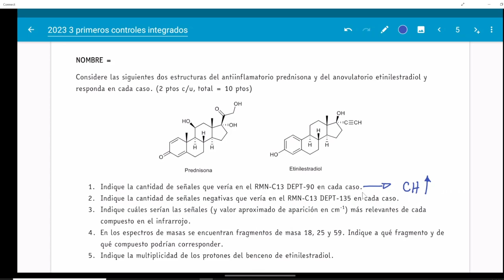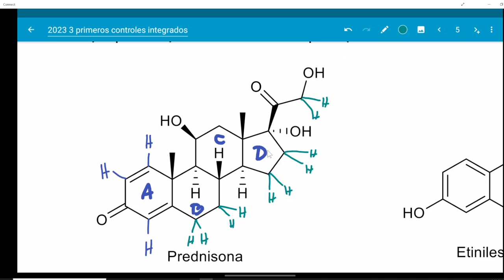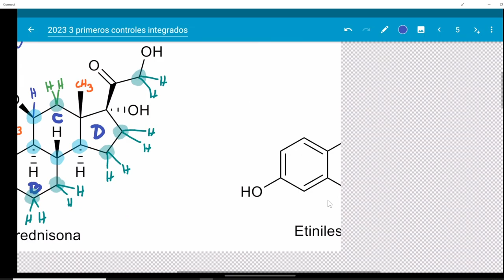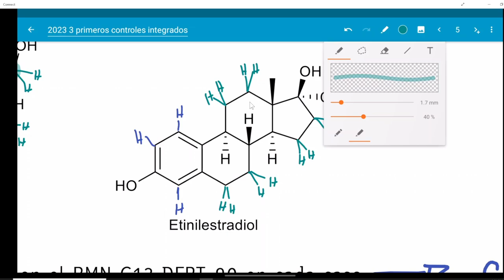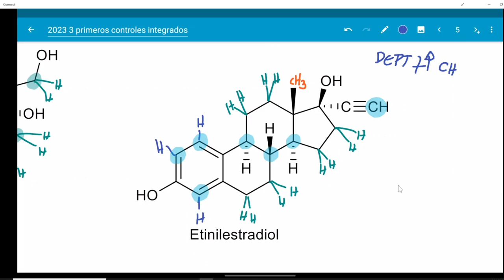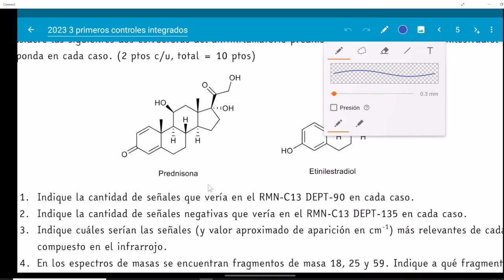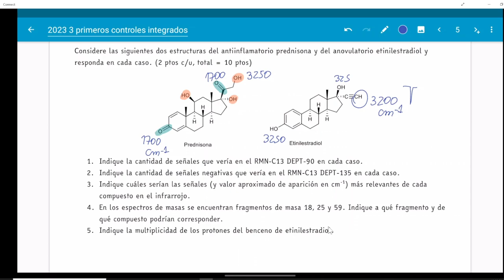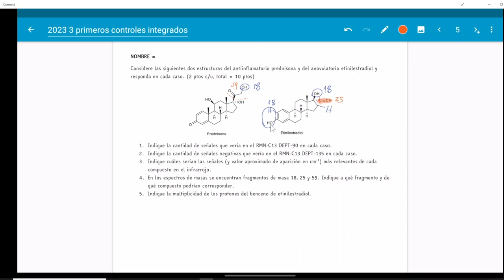Predicción de señales espectroscópicas de un fármaco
Análisis de prednisona y etinilestradiol.
Predicción de señales RMN-C13-DEPT-90 y 135.
Predicción de la multiplicidad de protones de un sistema aromático.
Predicción de grupos funcionales en el infrarrojo.